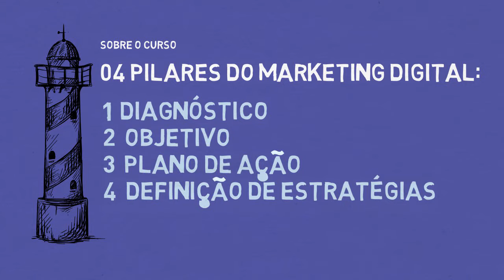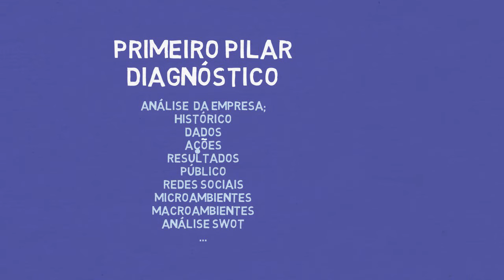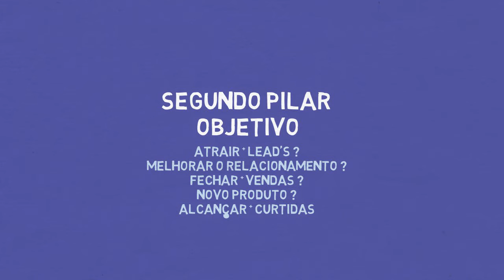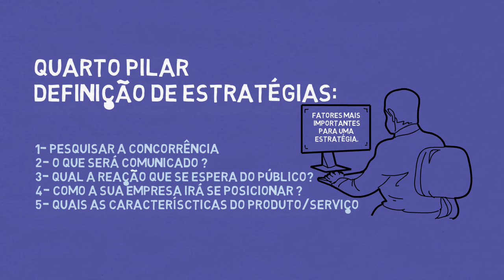CURSO DE PLANO DE MARKETING DIGITAL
EM BREVE O CURSO MAIS COMPLETO DE MARKETING DIGITAL PARA PEQUENAS E MÉDIAS EMPRESAS
Siga-nos também :